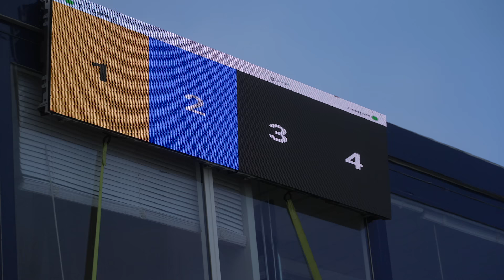LES RIDEUSES PRODIGES ! ft Tya Zebrowski et Louise-Aïna Taboulet (RIPCURL XPERIENCE)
Tya Zebrowski, du haut de ses 11 ans à peine, et déjà vice championne de France surf « adulte ». À l'occasion du Rip Curl GromSearch, une compétition exclusivement réservée aux jeunes surfeurs, garçons et filles, âgés de moins de 16 ans. Tya accueille Louise-Aina Taboulet, la championne de France 2022 de skateboard Bowl. Une rencontre sous le signe du partage, de l'échange, mais surtout entre deux passionnées de Ride !